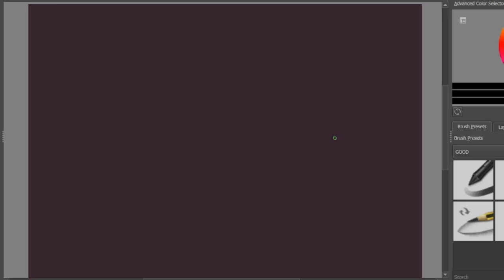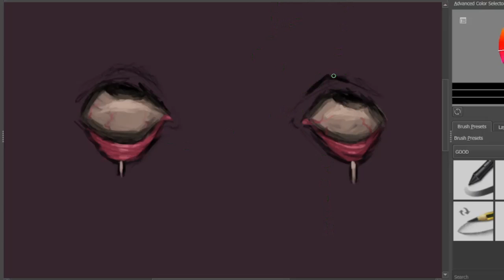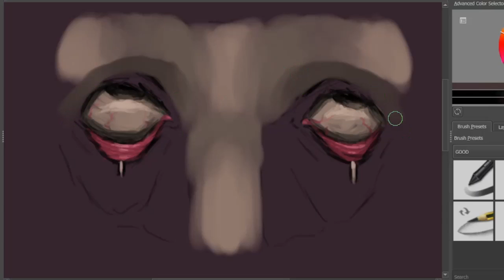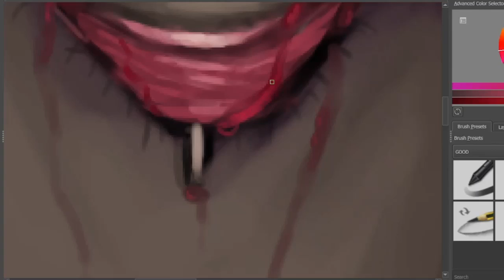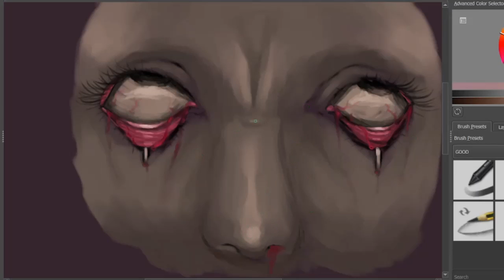Creepy Speed Paint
Did a painting idk